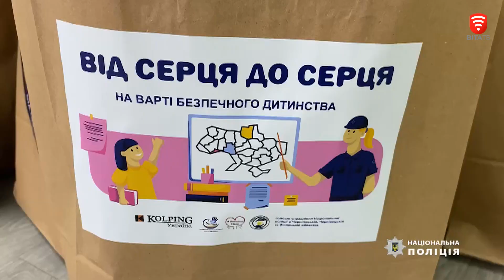Поліцейські Вінниччини допомагають постраждалим від війни сім’ям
Ці родини втратили на війні рідних, свої домівки, зараз вони проживають у прикордонній Чернігівщині. Спільно з міжнародними волонтерськими організаціями поліцейські зібрали допомогу для майже 200 сімей, у яких виховуються 300 дітей.